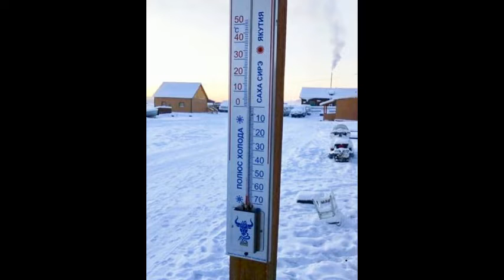TOP 5 PERFUMES PARA CONGELAR O SOL !!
As melhores marcas se encontram aqui !!
Faca seu pedido

Me mande amostras contato via email

GOSTA DE LER? Blog do Bardo acesse abaixo

"Uma vez na Perfumaria de Nicho.Sempre na Perfumaria de Nicho."